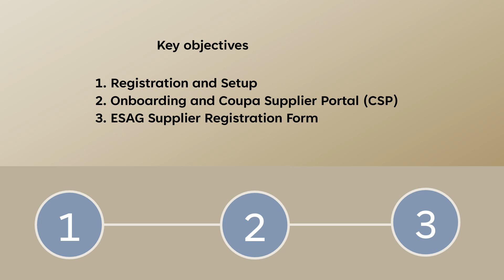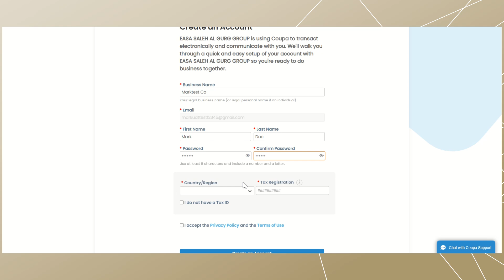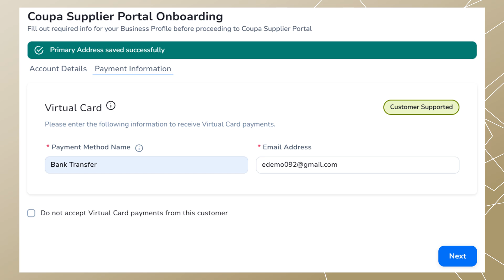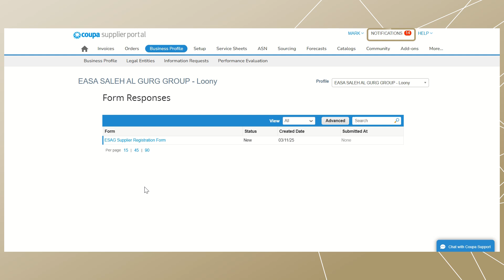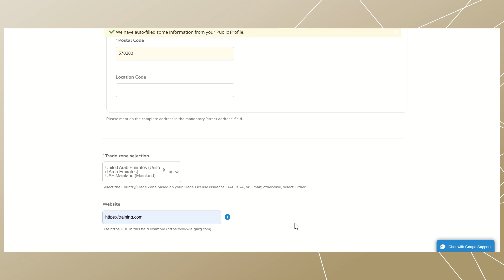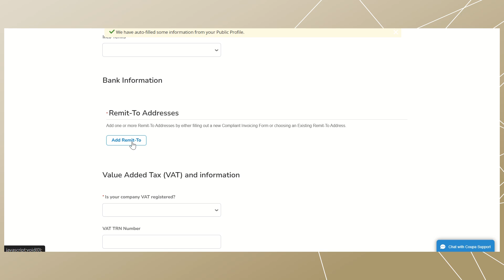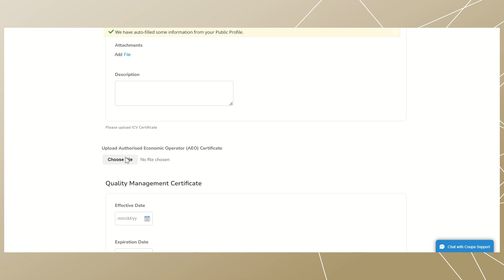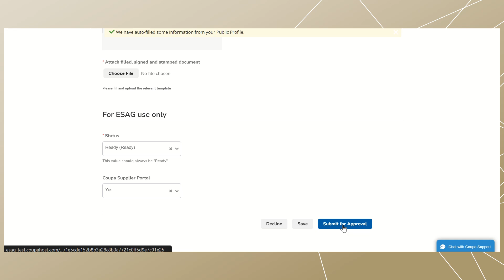ESAG Supplier Registration on Coupa Platform - Training Video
At ESAG, we are committed to fostering stronger and more efficient business relationships with our suppliers. To achieve this, we are leveraging Coupa, an industry-leading spend management system, to enhance our collaboration further.

Benefits of Coupa:
Get Registered with ESAG
Update Information anytime without any dependency
Participate in sourcing events and respond to RFQ, RFI and RFP
Standardization - One standard Supplier Information management form across all legal entities
Better online collaboration
Workflow visibility and improved reporting

By upgrading to Coupa, we are committed to ensuring a seamless, more efficient registration and overall business process. We look forward to working closely with our suppliers to achieve these goals. To register, follow the steps provided in the video. Suppliers can complete the sign-up and registration process in under a minute.